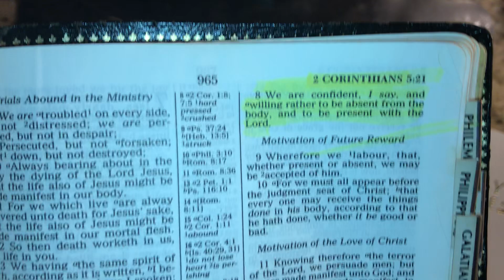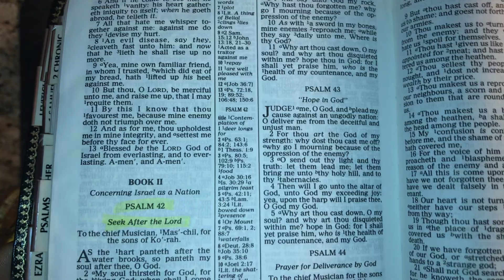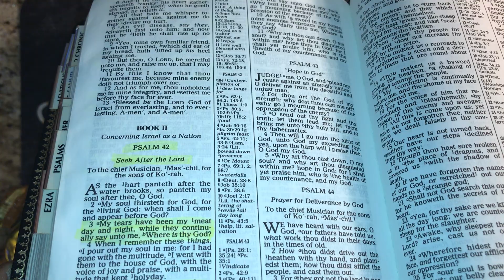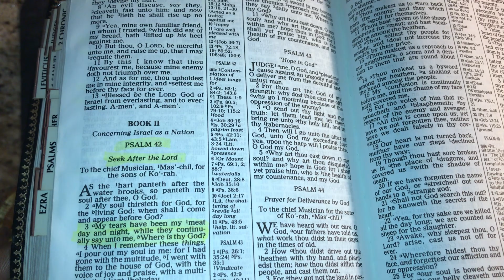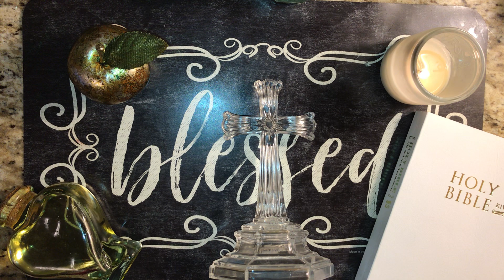SIX WORDS TO SAY THROUGH TEARS! THE SOURCE OF COMFORT IN THE PAIN OF GRIEF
Thank You for your Positive Support, Likes, Comments & Shares, Many Blessings & Blessed Be!

🍎Lord please open up our minds to help us to understand the Bible. Open our eyes to see the wonderful truths in your instructions. Give us understanding so that we can know you better. Let your Holy Spirit guide us into the Truth, Revelations & Explanations, in Jesus Name, Amen

🔥John 14:6 Jesus said, I am the Way & the Truth & the Life. No one comes to the Father except through me.
🔥John 3:16 God so loved the World that He gave His one & only Son, Jesus Christ, that whoever believes in Him shall not perish, but have eternal Life.